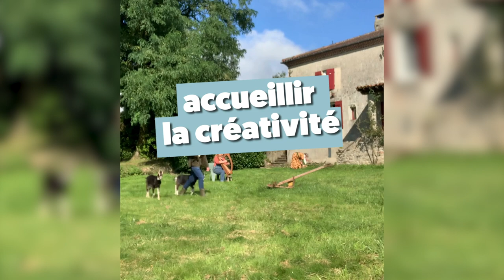💋 Bisous de la Forge du Vallon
La Forge du Vallon est un  tiers-lieu  bilingue et écologique en Charente Limousine,  dédié à la créativité sous toutes ses formes.

💁🏻 Pour mener à bien son projet, la Forge du Vallon s'est faite financée en partie par la Coopérative Oasis. Grâce à plus de 700 sociétaires qui ont placé leur épargne, ce genre de projet peut voir le jour !

💶 Vous aussi placez votre épargne (sécurisée et accessible quand vous voulez) à la Coopérative Oasis

La Coopérative Oasis accompagne et forme celle et ceux qui vivent ou souhaitent vivre dans des écolieux collectifs, sur les questions juridiques, financières, la gestion de projet et le vivre ensemble.

Elle permet aussi à tous les citoyens de mettre leurs économies au service des écolieux grâce à l'épargne solidaire.